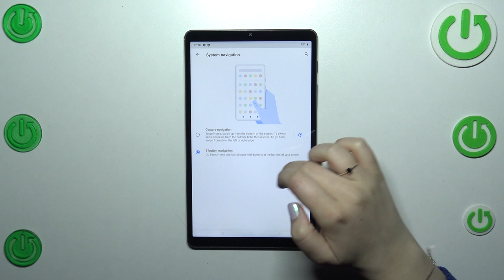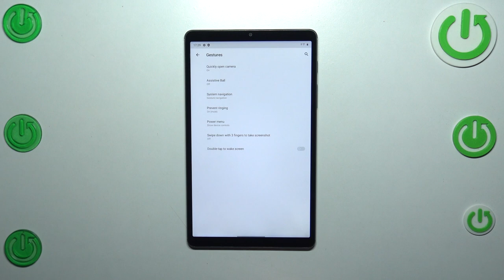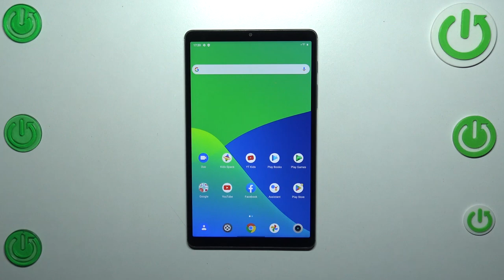How to Set Gestures Navigation on REALME Pad Mini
Find out more info about REALME Pad Mini:
Hi! Here's how to set up gestures navigation on your REALME Pad Mini. This video shows you how to navigate your device using intuitive gestures instead of traditional navigation buttons.Visit our YouTube channel if you want to know more about REALME Pad Mini.

How to set gestures navigation on REALME Pad Mini? How to disable three buttons navigation on REALME Pad Mini? How to disable buttons navigation on REALME Pad Mini?